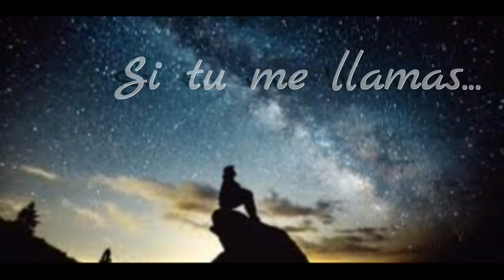"Si me llamaras" Pedro Salinas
"Si me llamaras" es un poema  publicado en 1933, de Pedro Salinas, ensayista y poeta español.
Nació el 27 - nov. - 1891 y murió el 04 - dic. - 1951